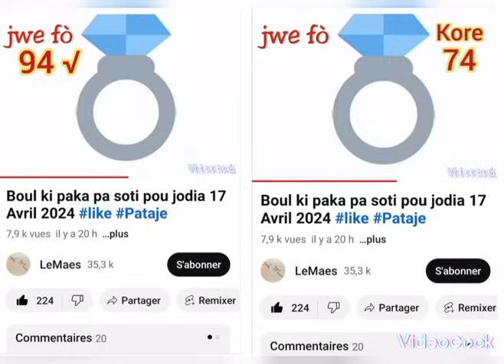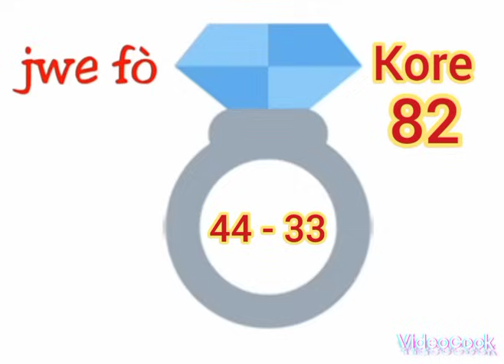Boul ki paka pa soti pou jodia 18 Avril 2024